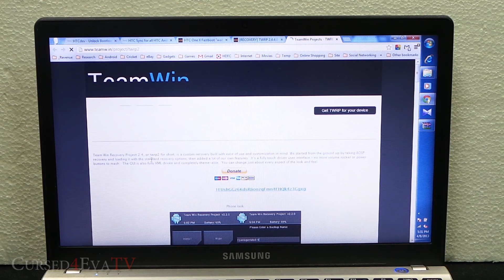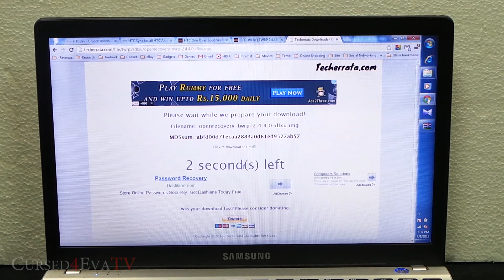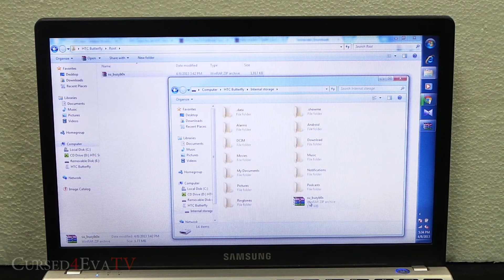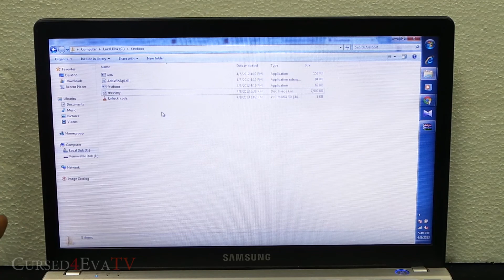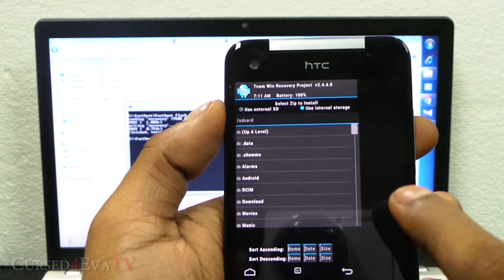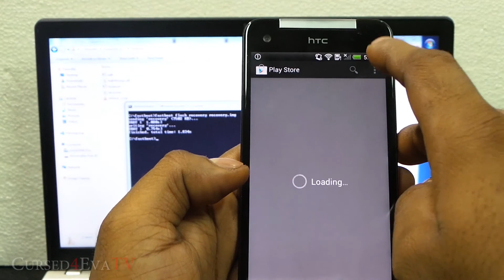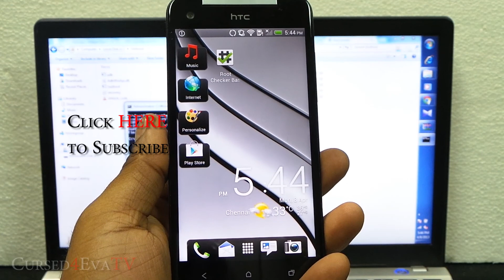Root the HTC Butterfly (X920D & X920E) - Super User & Custom Recovery - Simple & Safe - Part 2/2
This is part 2 of my video tutorial on how to root the HTC Butterfly.

In this part of my video tutorial to root the HTC Butterfly we flash a custom recovery (TWRP Teamwin Recovery) and gain Superuser Access.

This method works with both the X920D & X920E Variants.

HTC Butterfly
HTC Butterfly / Droid DNA Accessories
HTC Droid DNA - On Contract

Credits

mccmjoon76 from XDA and TeamWin

Just an FYI Your Eyebrows Are On Fire by Mike Bielenberg